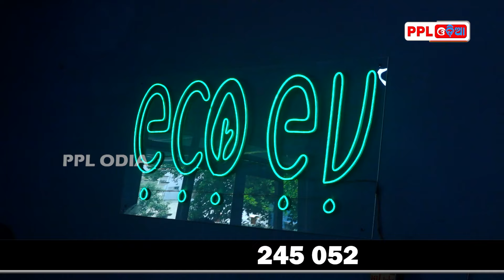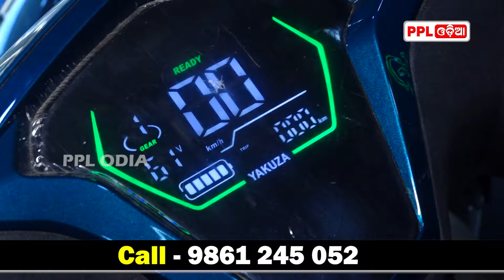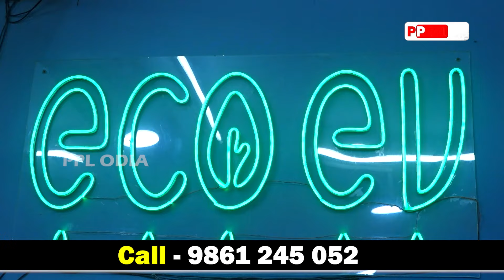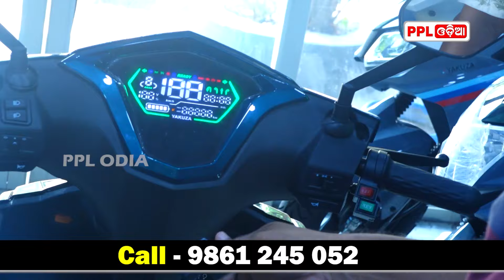Ratha Yatra ପାଇଁ ଇକୋ ଇଭି ରେ ସ୍ପେସିଆଲ ଅଫର | ଶସ୍ତା ରେ ମିଳୁଛି ଇଲେକ୍ଟ୍ରିକ୍ ଗାଡ଼ି | Eco Ev | PPL Odia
ରଥ ଯାତ୍ରା ପାଇଁ ଇକୋ ଇଭି ର ସ୍ପେସିଆଲ ଅଫର | Eco Ev | PPL Odia